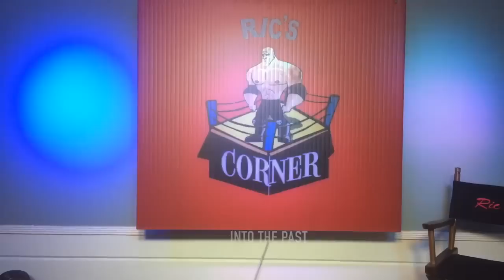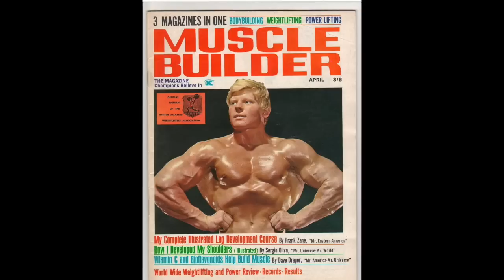How I got Into Bodybuilding Back In The Day & Why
Everyone has their own reason for what they do and also to get into a sport such as bodybuilding. Here's mine!!  My book available THE TIME OF MY LIFE which tells all behind the scenes of Gold's Venice

Vintage Burn

Vintage Build ​(Fresh Berries Flavor)

Vintage Build ​(Lemon Lime Flavor)

Vintage Blast

Vintage Base

Vintage Boost

Vintage Bliss

Vintage Burst

Vintage Bright

Vintage Bloom

Vintage Balance

Vintage Bend